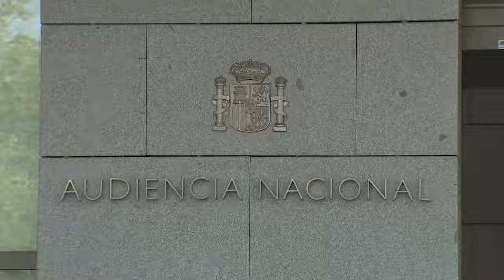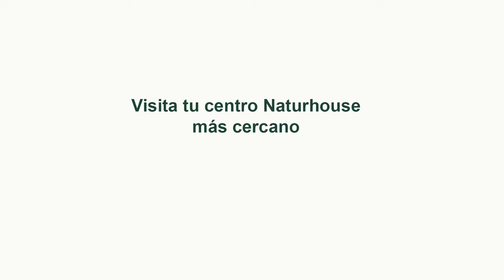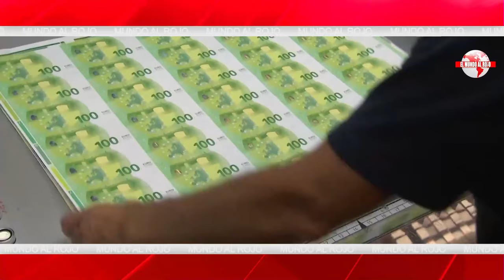🔴ENVIVO/MUNDO ROJO: Varapalo sin precedentes de Comisión de Venecia a la amnistía de Pedro Sánchez